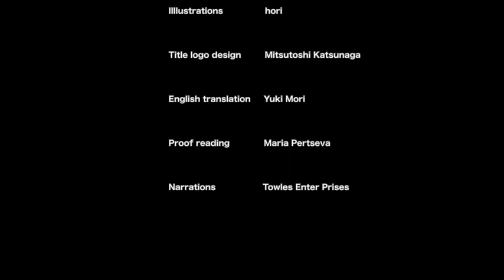Picture-Story Video「The Carpenter and Oniroku」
Contents NO：en026
Produced：YellowBirdProject
Original works：Japanese fairy tales
Illustration：hori
English translation：Yuki Mori
Proof reading：Maria Pertseva
Narrations：Towles EnterPrises